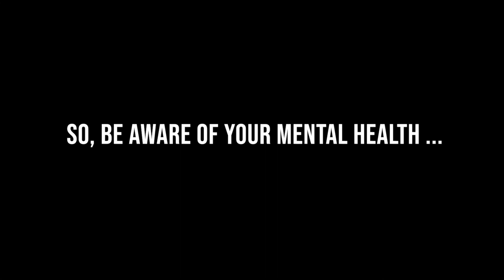Meet Dr. Preety Nandy of Shristi Child Development and Learning Institute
Listen to her profound knowledge of mental health, its awareness, and its acceptance.